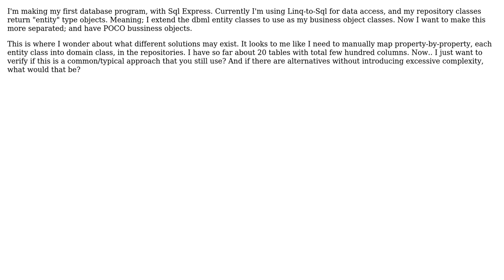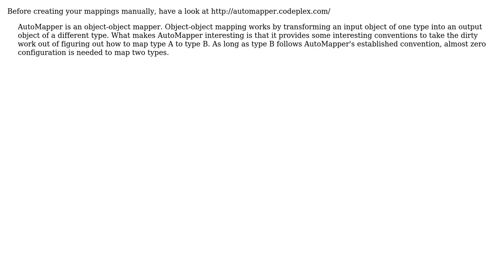Repository; Mapping between POCOs / Linq-to-Sql entity classes (2 Solutions!!)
Repository; Mapping between POCOs / Linq-to-Sql entity classes

With thanks & praise to God, and with thanks to the many people who have made this project possible! | Content (except music & images) licensed under CC BY-SA | Music | Images & others | With thanks to user stuartd user KeithS user bretddog and the Stack Exchange Network Trademarks are property of their respective owners. You are responsible for your own actions.